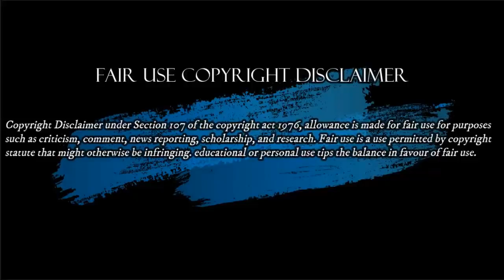Álvaro Uribe Presidente en 2022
Hacemos estos videos con la intención de educar a otros en una forma motivadora e inspiradora. No somos dueños de los clips y la música que usamos en la mayoría de los casos. Entendemos que está en correlación con el Uso justo correcto, sin embargo, dado que está abierto a interpretación, si algún propietario de los clips de contenido desea comunicarse con nosotros por favor escribanos al siguiente correo le responderemos tan rápido como sea posible.
Álvaro Uribe Sera Presidente en 2022